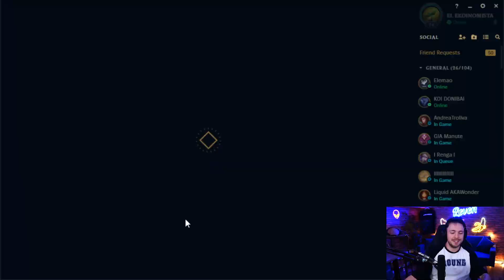🔥 DESTROZANDO EN RANKED con ELXOKAS, IBAI, BARBE y CHAMPI🔥 ¡SOMOS MUY BUENOS! - League of Legends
- Gestión de Contenido by eMiiTW